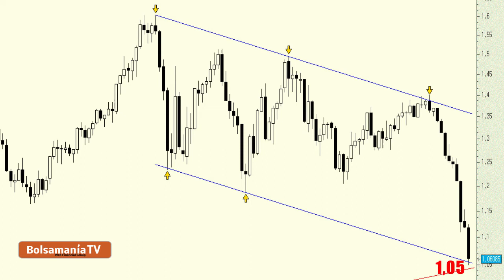Vídeo análisis técnico del Euro Dólar